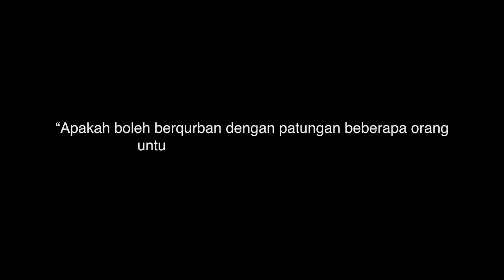APAKAH BOLEH BERQURBAN SECARA PATUNGAN? - KYAI SHOHIB ISMAIL, SAg, MA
Tanya Jawab Islam, APAKAH BOLEH BERQURBAN SECARA PATUNGAN?, bersama Kyai Shohib Ismail, SAg, MA, , Cafe Rumi Jakarta